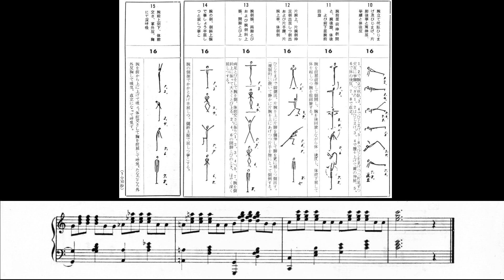高校生体操（男子用）楽譜・解説付き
全国高等学校体育連盟推薦・日本体育協会作
高校生体操（男子用）
作曲・ピアノ　大久保三郎

静岡県をはじめ、一部の地域で今なお脈々と受け継がれている体操です。
いまいち解りにくい解説付き。
現在練習中の方や新たに取り組まれたい方、参考用にどうぞ。

レコードから直接取り込んだものですが、盤面の状態が悪かったことや
音源自体がモノラルだったことから、音質はあまり良くありません。
どなたかピアノを弾ける方が演奏してくれないかと、淡い期待を込めて楽譜込みでアップしてみました。